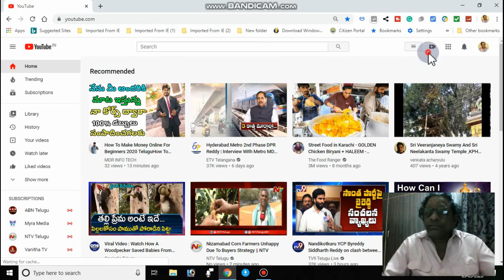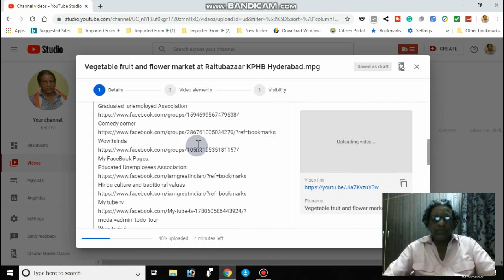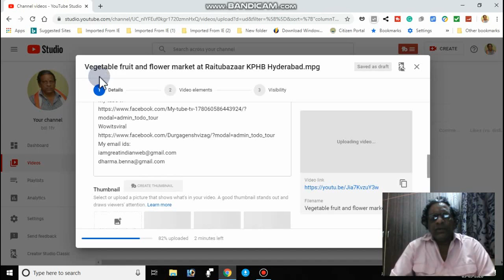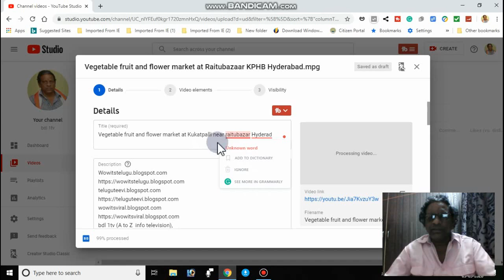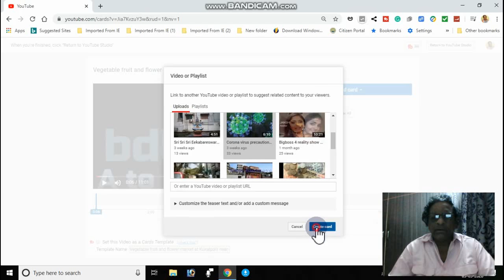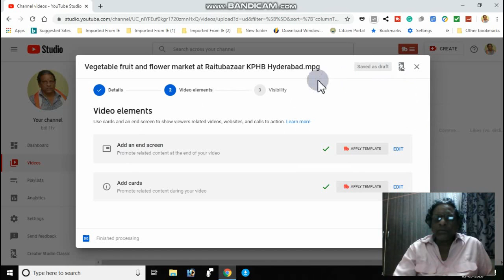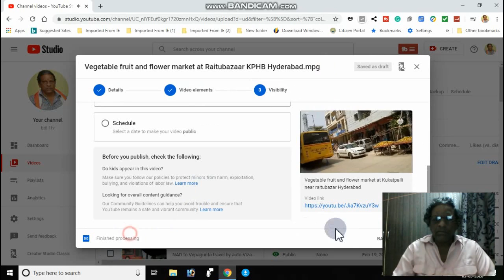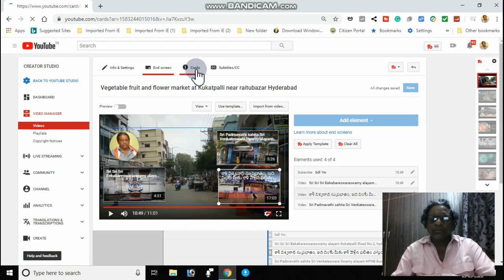How upload youtube యూట్యూబ్ లోకి నేను వీడియో లు ఎలా అప్లోడ్ చేస్తానో చూడండి